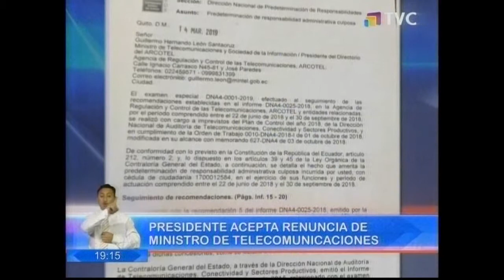TELEVICENTRO NOCHE 14 03 PRESIDENTE ACEPTÓ RENUNCIA DEL MINISTRO DE TELECOMUNICACIONES